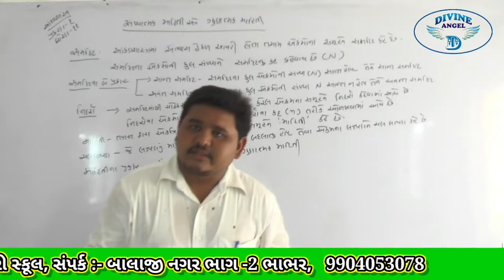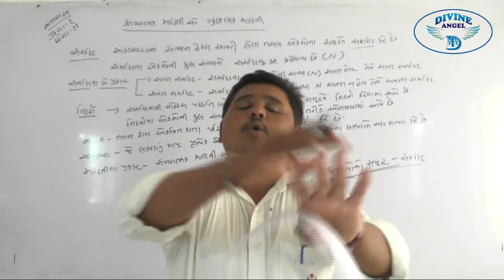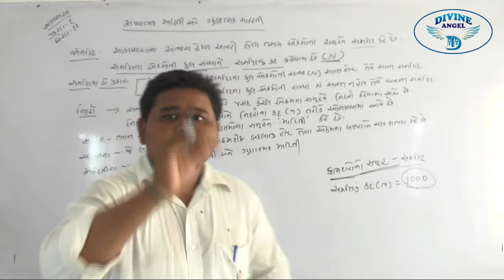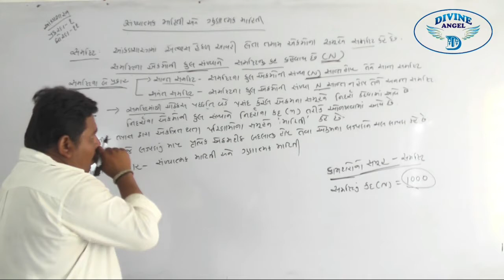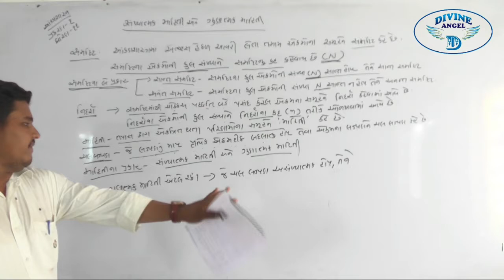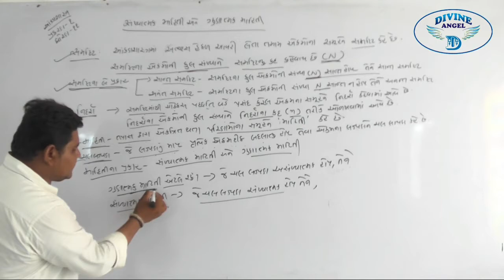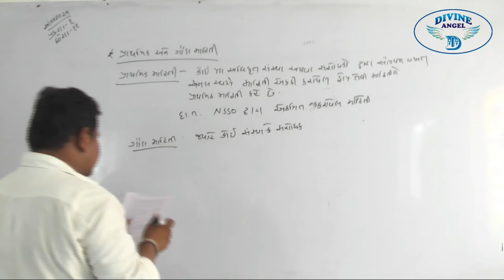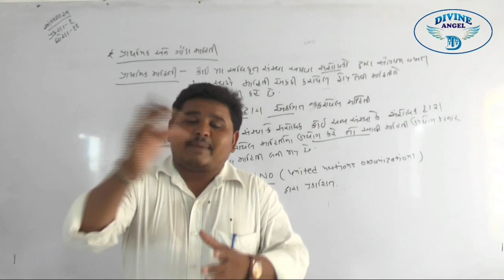11th STATISTIC in Gujarati | પ્રકરણ - 1 | લેક્ચર 2 | by દેવચંદભાઈ સર l Liberty School,Bhabhar